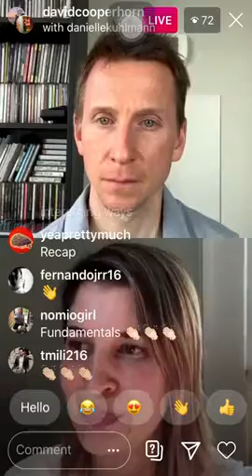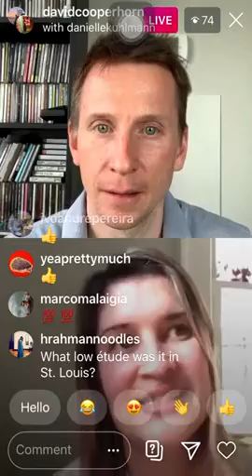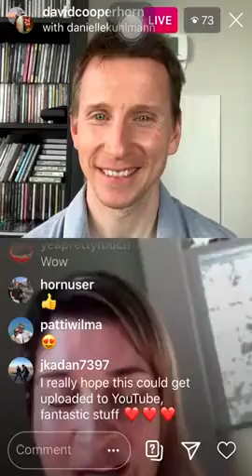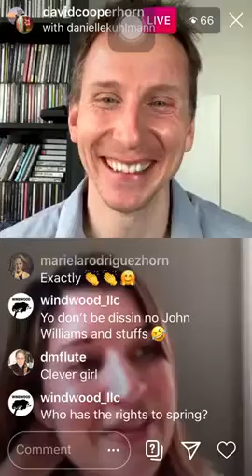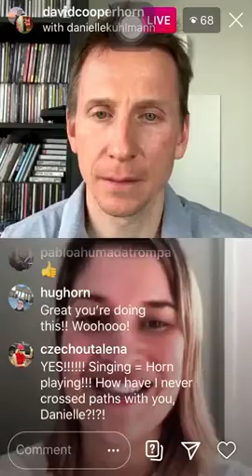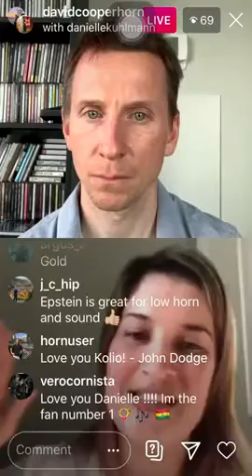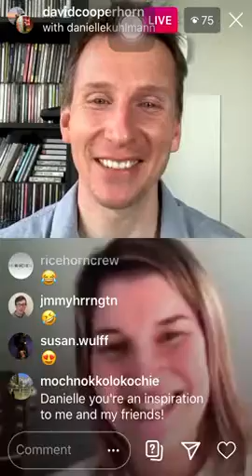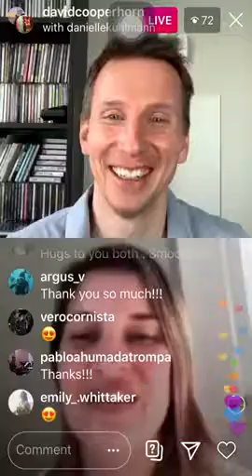Fireside Chat with Danielle Kuhlmann and David Cooper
Founding member of Genghis Barbie, the all female pop horn quartet, talks about making an ensemble that recorded 5 albums in the middle of the recession! Danielle shares her insights in auditioning and playing the horn and overall positive outlook and attitude!